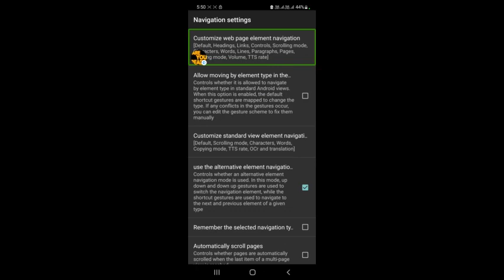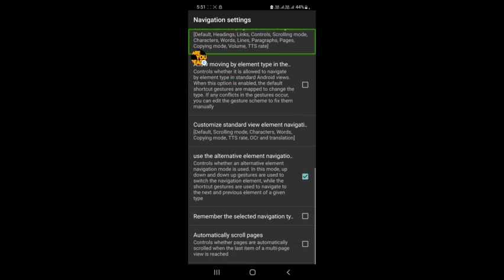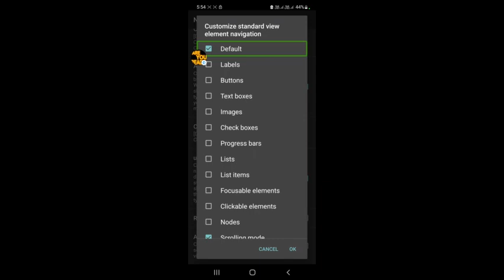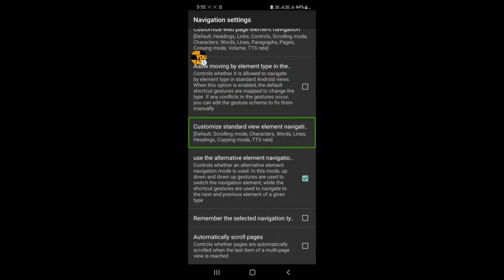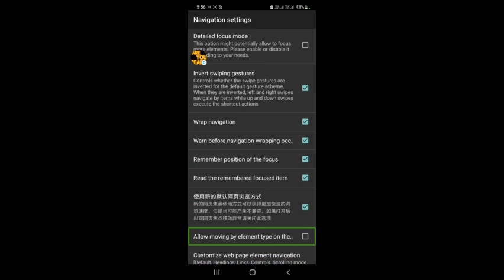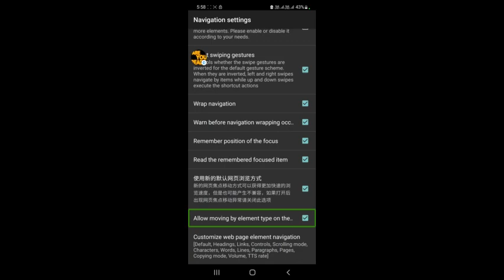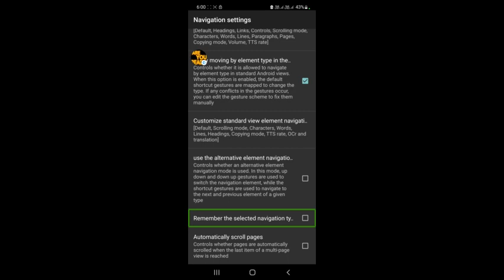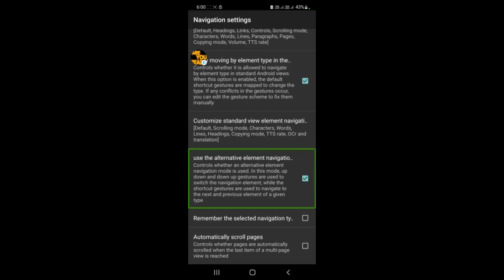how to customise navigation tab on commentry screen reader word character heading paragraphlabel etc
how to customise navigation tab on commentry screen reader word character heading paragraph label etc
commentary screen reader navigation gesture explain by Krishna
explain word character paragraph label speed navigation gesture of commentary screen reader very well with Krishna sir
operation setting of commentary screen reader part 2 by Krishna
JIESHUO screen reader full configuration explain by Krishna sir
JIESHUO PLUS Latest configuration August 2022 explain by Krishna
commentary screen reader ki nai setting August 2022 naya update Aaj dekhe is video ko
commentary screen reader mein Shabd varn aur paragraph heading lable ityadi ko kaise set Karen sikhen Krishna sar ke sath
yah commentary screen reader tutorial 2022 August ka naya sanskaran
commentary screen reader ke bare mein ekadam nai aur taaja jankari